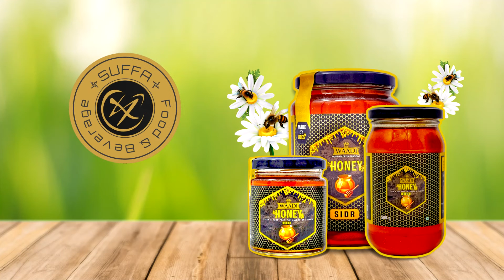100% PURE SIDR HONEY | WAADI HONEY.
Sidr honey is produced by bees when they pollinate the flowers of Jujube trees which are predominantly found in Rajasthan for only 20 - 30 days in a year. This honey has very floral and creamy texture with butterscotch notes.

Waadi honey brings you the finest honey you could ever find. Often sourced directly from beekeepers across the country, our small-batch is responsibly sourced & promises 100% purity.